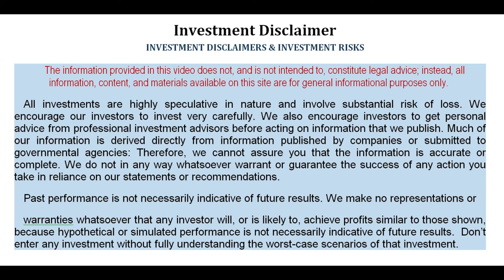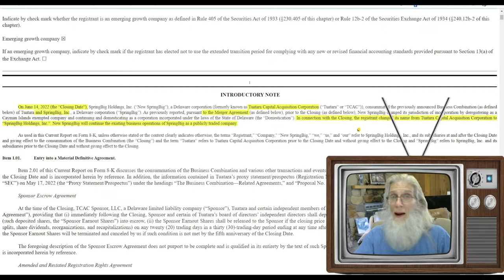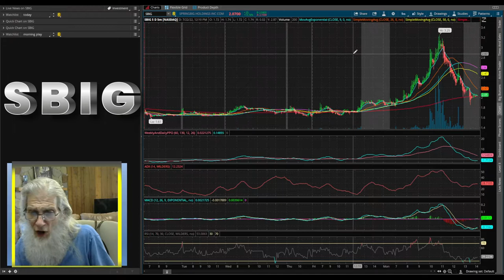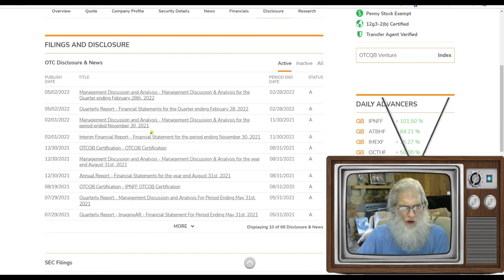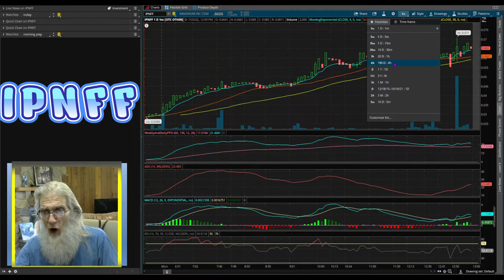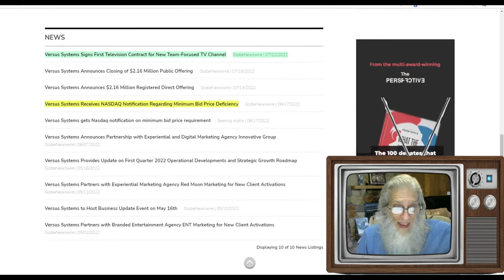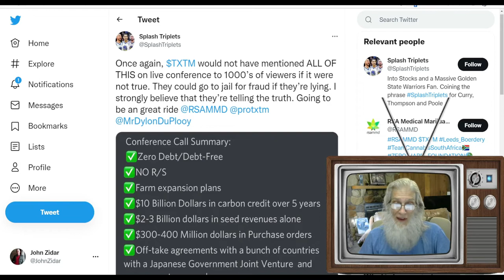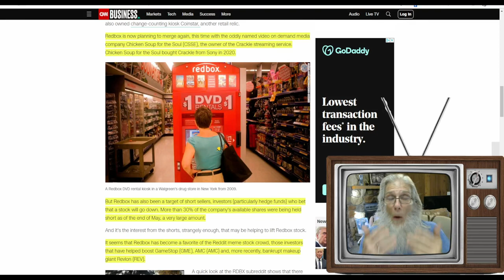Mergers and Acquisitions jumping 🧙‍♂️ Zidar-On Top & Hot Penny Stock🔥 $SBIG~$VS~$IPNFF and more!!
Today we look at stocks that have had mergers and acquisitions and taking gains...but the deals were last week. Lots more info on other stocks as well